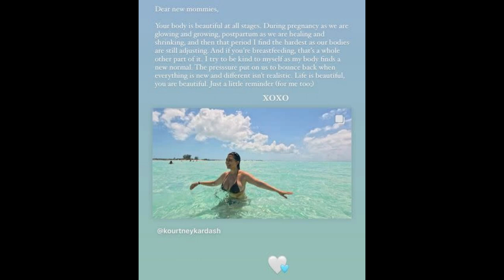Kourtney Kardashian REVEALS She DRINKS Breast Milk For Illness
Kourtney Kardashian reveals her alternative medicine method of pounding breast milk for illness. Get the latest gossip and celebrity news here!
There's a method for Kourtney Kardashian to cure her health issues. She said, "I just pounded a glass of breast milk because I feel sick,"